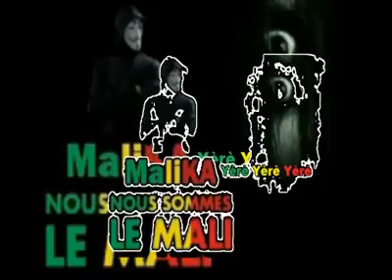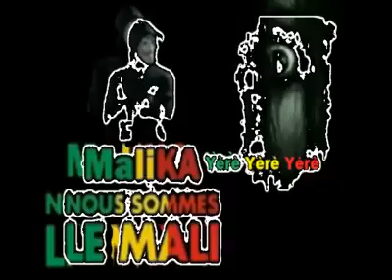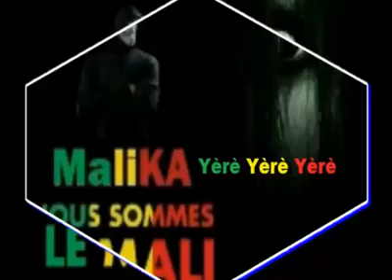MALIKA CLASH RAS BATH WALANDA MESSAGE